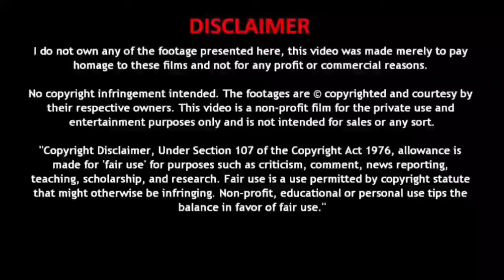किया मजा है !! दर्द होता है , Romantic Scene //Prank Video (#2022)